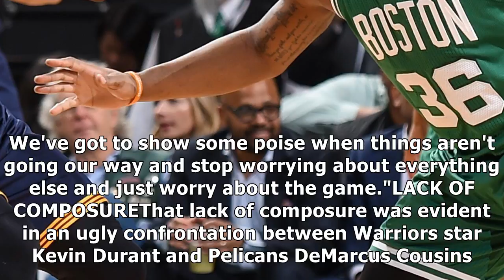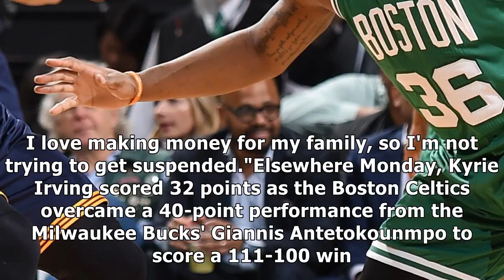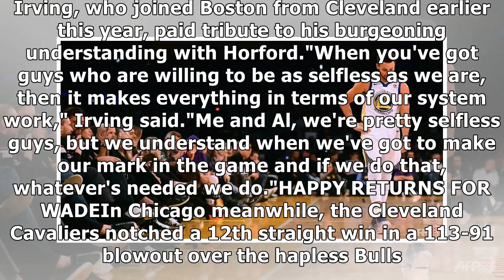Basketball: curry injury fear after warriors comeback; celtics, cavs roll on